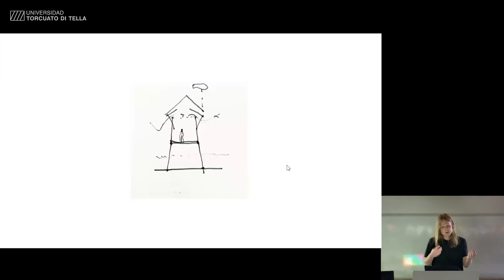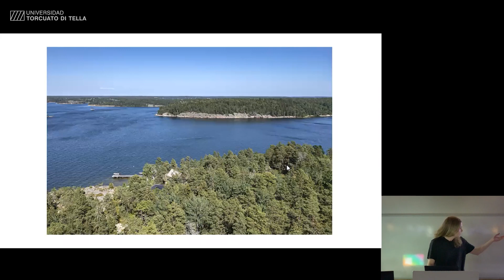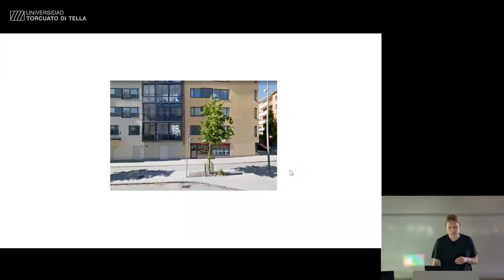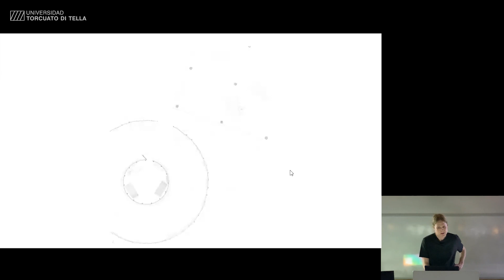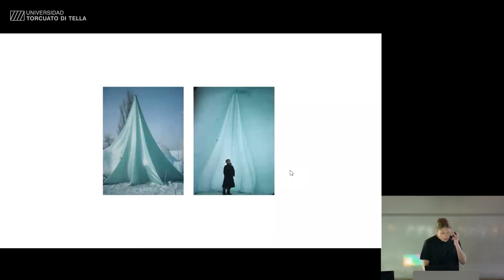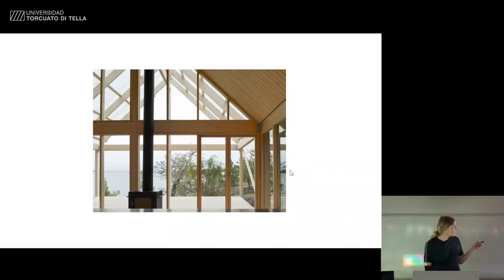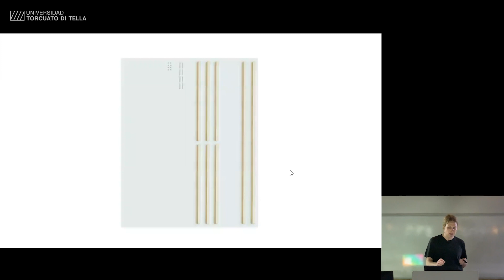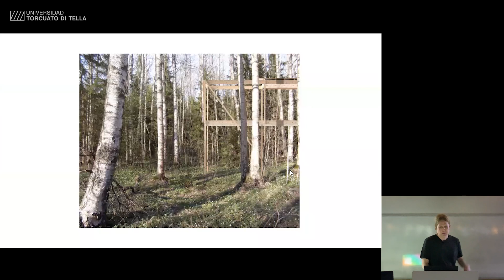Conferencia de Johan Arrhov. Ciclo "Nuevos realismos". 22/03/2023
Conferencia de Johan Arrhov (Arrhov Frick)
Ciclo: Nuevos realismos
Presentación: Marcelo Faiden
Miércoles 22 de marzo 2023, Campus Di Tella

Organizó: Centro de Estudios de Arquitectura Contemporánea

Arrhov Frick es una oficina de arquitectura fundada en 2010 por Johan Arrhov y Henrik Frick en Estocolmo. La ambición del estudio es hacer arquitectura a partir de lo existente, que mejore las vidas de las personas, que sea fácil de construir y mantener sin dejar de ser comprensible y compleja al mismo tiempo. Su trabajo ha sido compilado en los monográficos 2G 77 (2018) y El Croquis N. 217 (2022), y nominado al Premio de Arquitectura Contemporánea de la Unión Europea – Premio Mies van der Rohe en dos ocasiones (2019 y 2022). Johan Arrhov realizó su Máster de Arquitectura en el Real Instituto de Tecnología (KTH) de la Universidad de Estocolmo (2007). En 2016 fue docente en Porto Academy (Portugal) y desde 2021 es profesor invitado en la Academia de Arquitectura de Mendrisio (Italia). Ha sido conferencista en instituciones como la Universidad de Ciencias Aplicadas de Munich y la Universidad de las Artes de Berlín (Alemania), la Escuela Técnica Superior de Arquitectura de Barcelona (España) y la Universidad Técnica de Delft (Países Bajos).

00:00:00  Introducción Javier Agustín Rojas, Director CEAC
00:07:45 Presentación Marcelo Faiden, Decano UTDT
00:12:47 Conferencia Johan Arrhov, Arrhov Frick
01:37:30 Preguntas y respuestas

Video: Archivo EAEU
Coordinación: Florencia Fernández Fulvey
Edición: Juliana Gonzalez